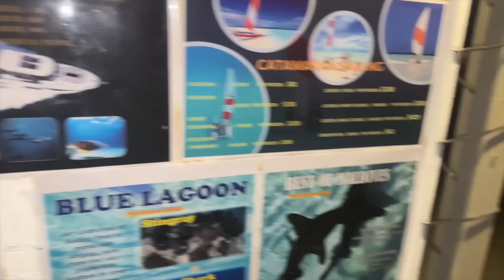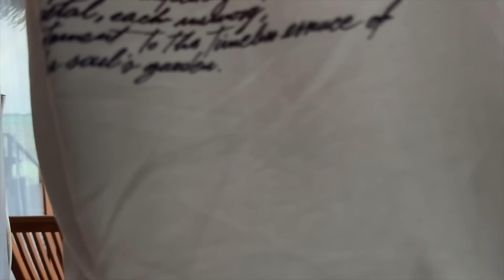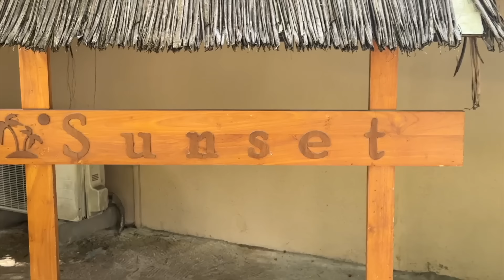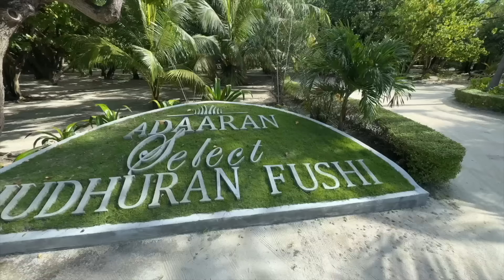All INCLUSIVE Stay in MALDIVES Ocean Villa 😍🌟| Maldives Vlog 2024 🌴| Aadya and Mayur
We had heard and seen so much about Maldives and it had been on our list for a very long time, finally got to experience the island and it was amazing!

Our travel was planned by Pick Your Trail and it was absolutely hassle free, all thanks to them 🙌🏻

Our Resort Name: Adaaran Select Hudhuran Fushi
Villa Type: Sunset Ocean villa
Package Type: Premium All Inclusive

Maldives Vlog Part 2 - Premium Affordable Ocean Villa in Maldives  🏝️☀️| Shark Snorkelling and more 🦈😱 | Aadya & Mayur

Copyright:-
Everything you see on this video was created by us Aadya and Mayur unless otherwise stated.